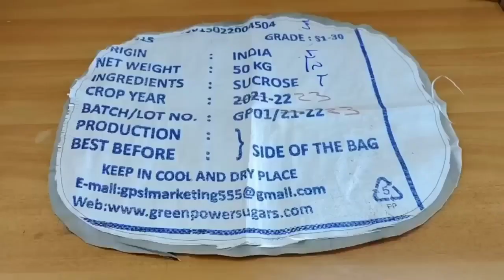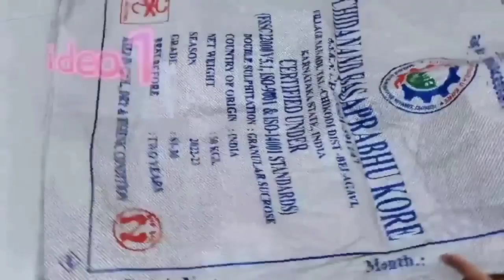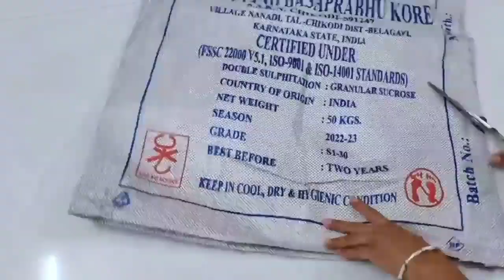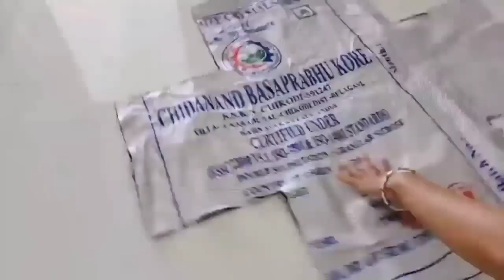இந்த ஒரு வீடியோ உங்களுக்கு ரொம்ப உபயோகமா இருக்கும் || rice bag reuse ideas || diy ||reuse idea tamil